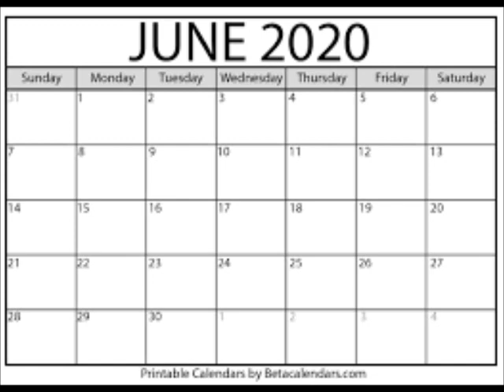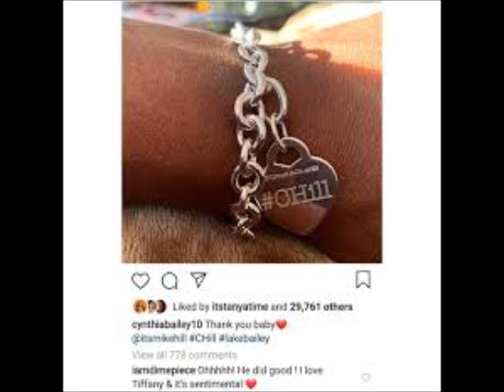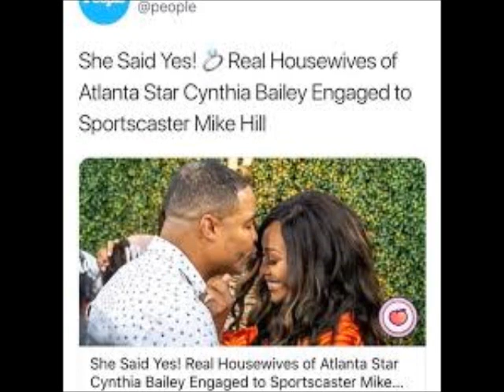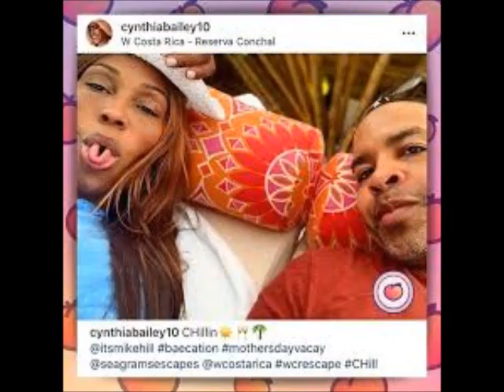Cynthia Bailey From The RHOA Announces Her and Mike Hill Debut Of Their New Dating Show Review